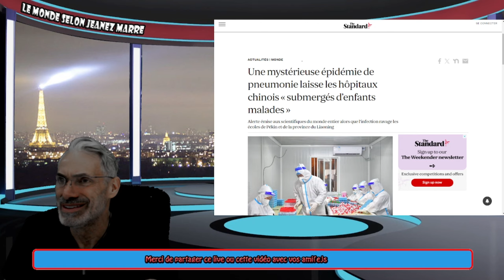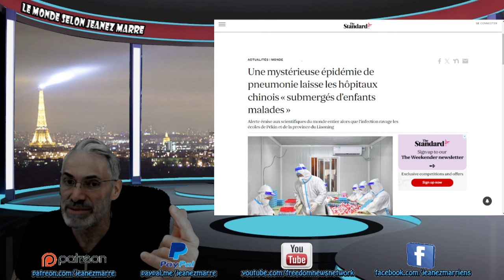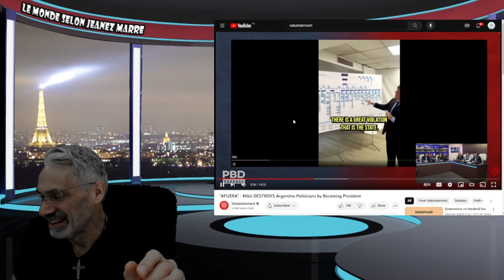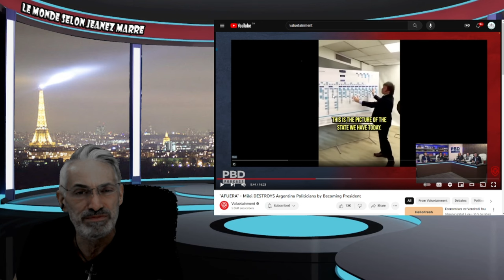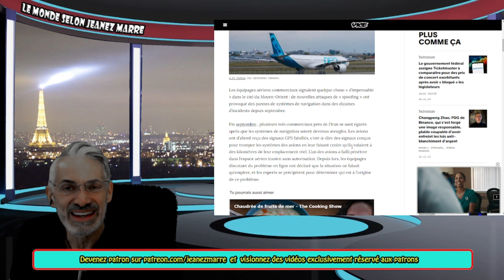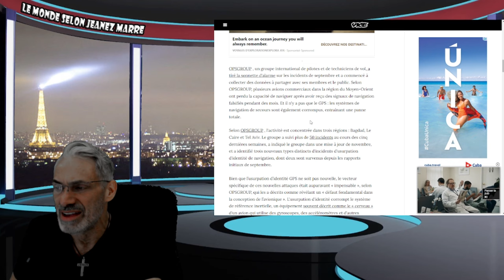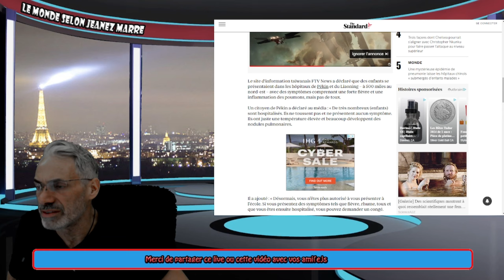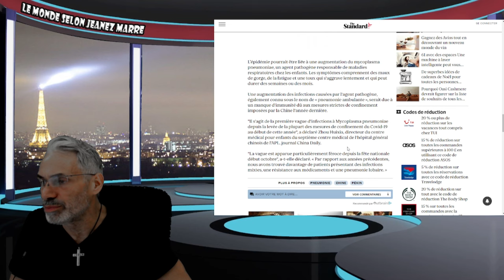Une mystérieuse épidémie de pneumonie laisse les hôpitaux chinois « submergés d’enfants malades »